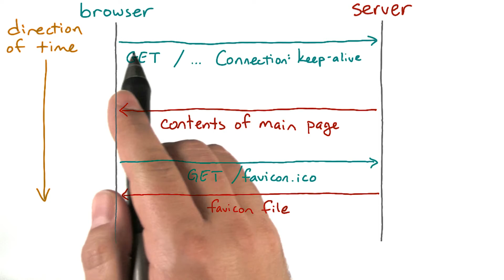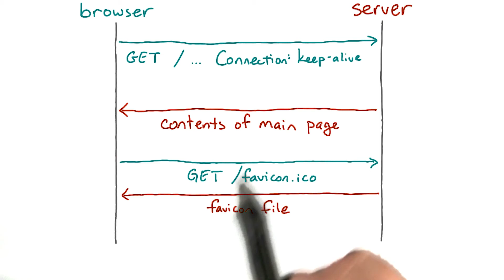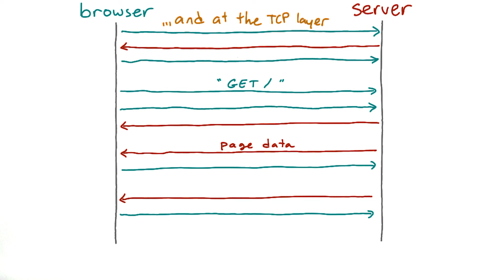Sequence Diagrams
This video is part of the Udacity course "Networking for Web Developers".